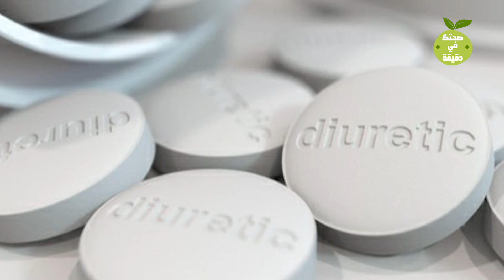مشروبات طبيعية للتخلص من احتباس السوائل داخل الجسم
مشروب طبيعي للتخلص من احتباس الماء داخل الجسم